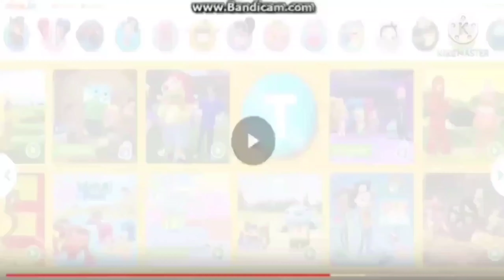24 marzo 2024(6) frogs